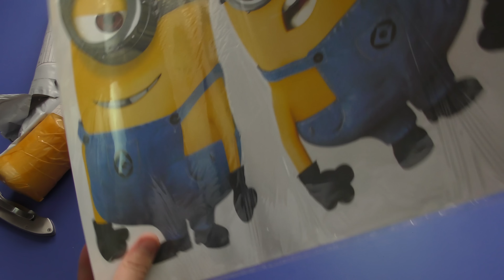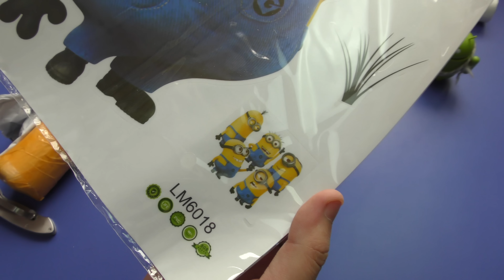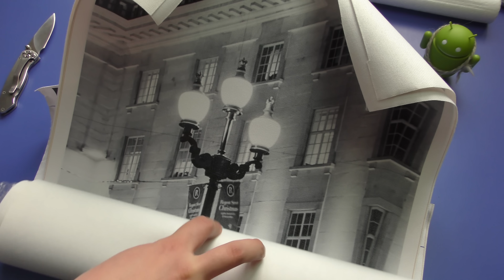Качественная составная картина Лондон и стикеры Миньоны с Aliexpress 4k